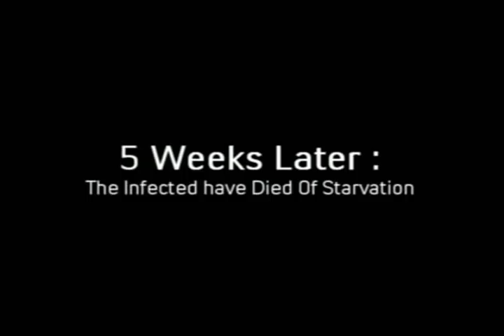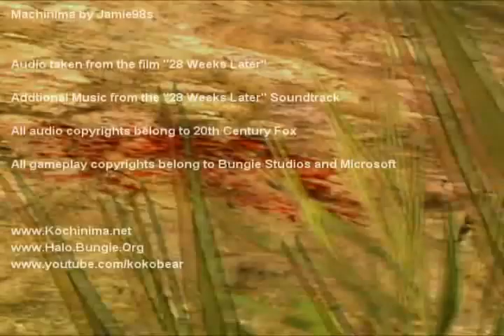Halo 3 - 28 Weeks Later- Shrinking universe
A Music Video with clips of the halo 3 version of 28 Weeks later

I didn't make this.